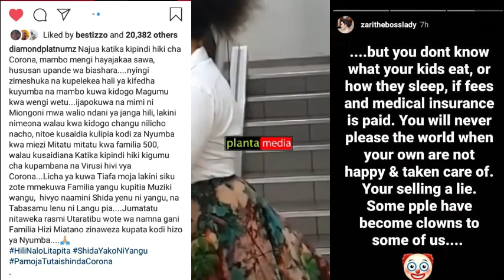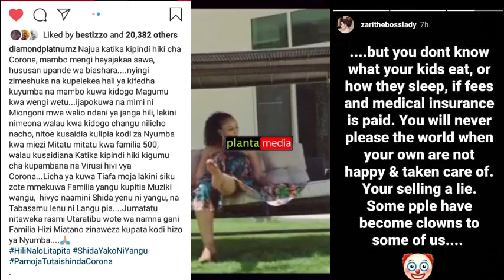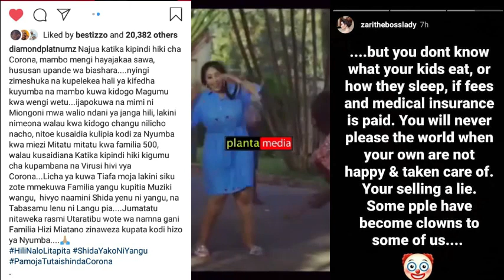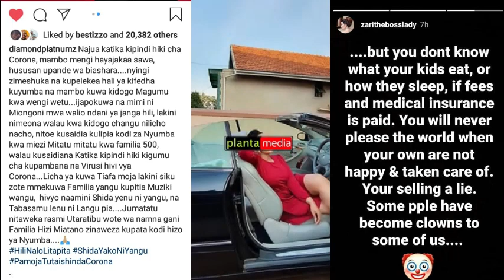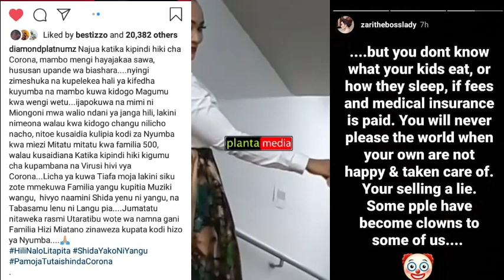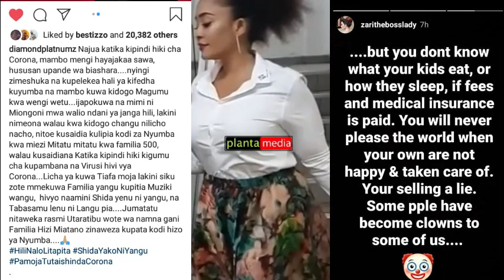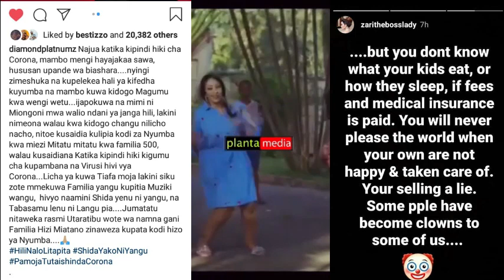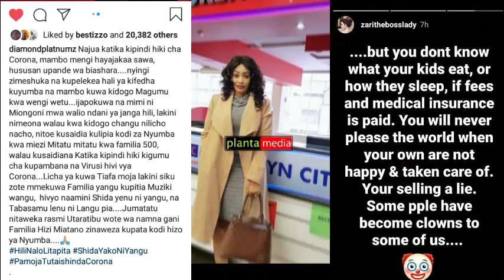EXCLUSSIVE:LIVE MATUSI YA ZARI KWA DIAMOND LEO TIFFA NDIO CHANZO TANASHA AHUSISHWA